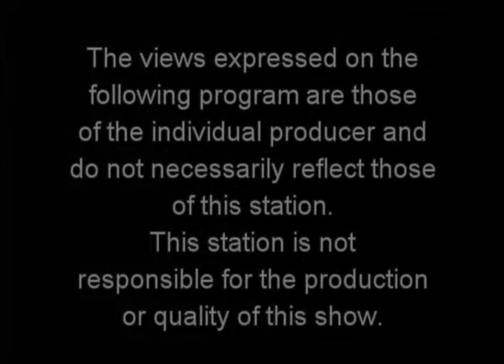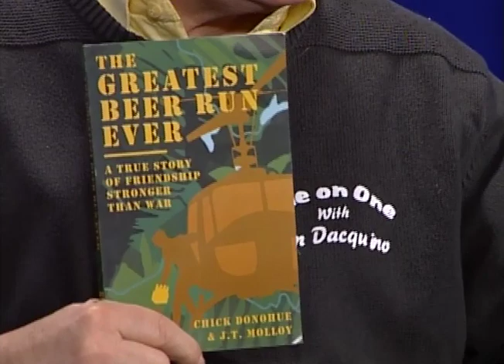One On One Ep 98 John Chick Donahue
John "Chickie" Donhue continues his talk with host Vin Dacquino about his book "The Greatest Beer Run Ever"